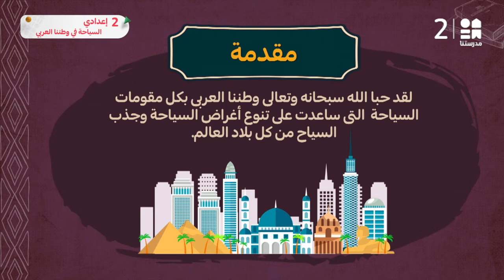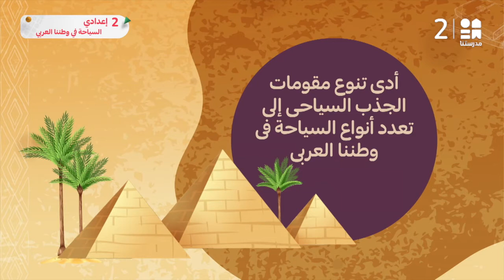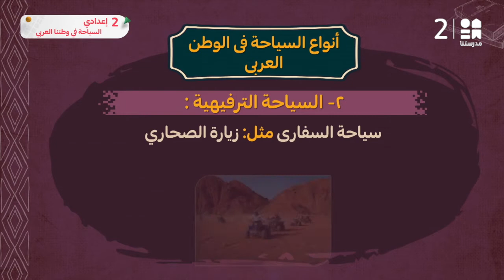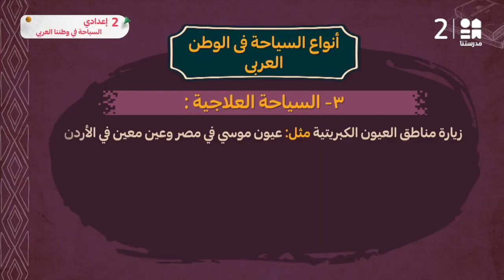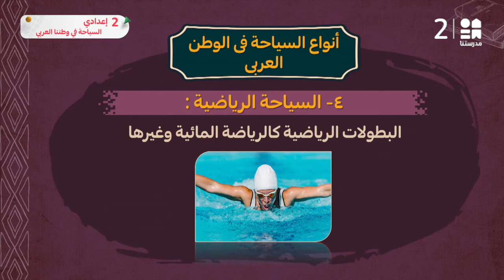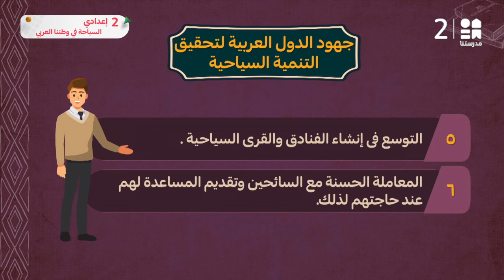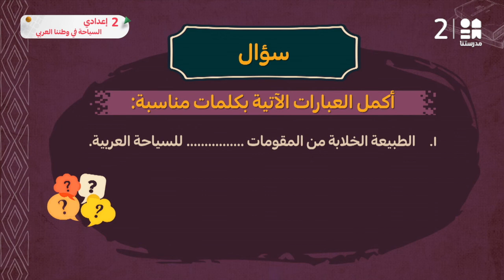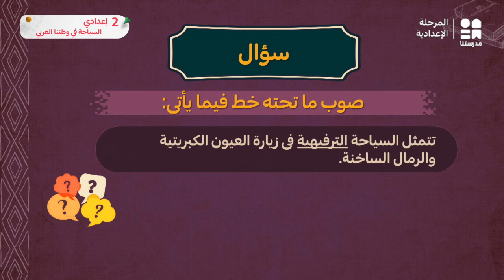السياحة في وطننا العربي | الدراسات الإجتماعية | الصف الثاني الإعدادي